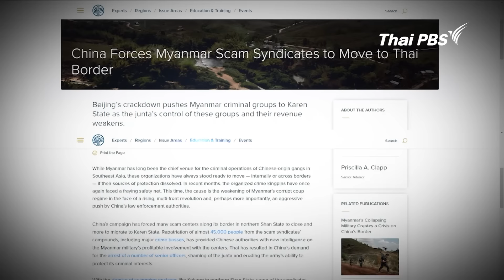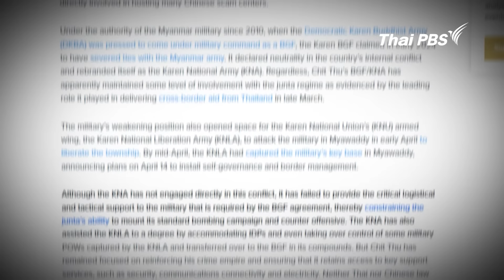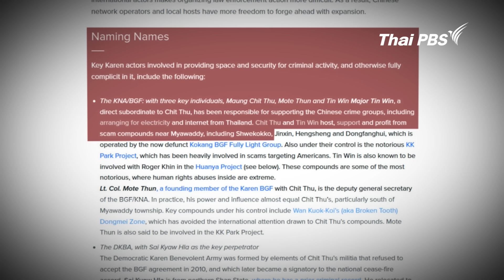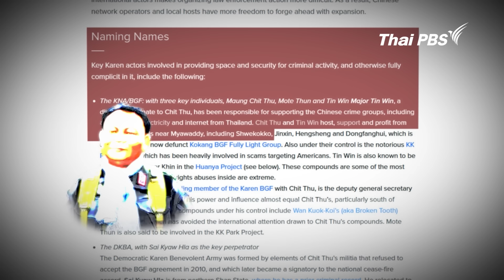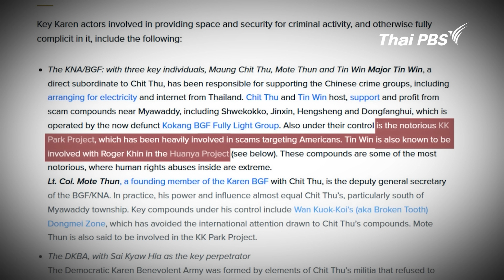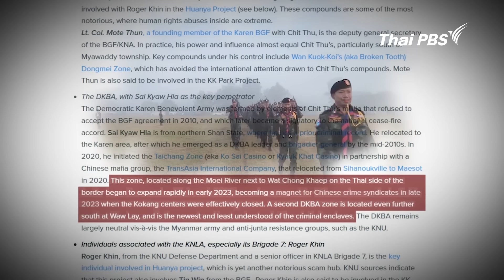เมืองอาชญากรรมออนไลน์ ฆ่าไม่ตาย | ข่าวเจาะย่อโลก | 27 เม.ย. 67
รายงานของสถาบันสันติภาพแห่งสหรัฐอเมริกา (USIP) เมื่อวันที่ 22 เม.ย. 67 ระบุถึงการขุดรากถอนโคนรัฐฉานตอนเหนือ เมียนมา ติดชายแดนจีน ทำให้ฐานอาชญากรรมออนไลน์ย้ายไป สปป.ลาว กัมพูชา พื้นที่อื่นในเมียนมา และรัฐกะเหรี่ยง มีการจับกุมดำเนินคดีคนที่พัวพันคนที่ฉ้อโกงออนไลน์ ทว่าการล่มสลายของฐานอาชญากรรมที่รัฐฉานตอนเหนือ จะเกิดซ้ำที่รัฐกะเหรี่ยงหรือไม่ ?